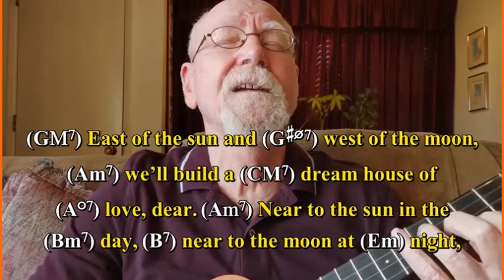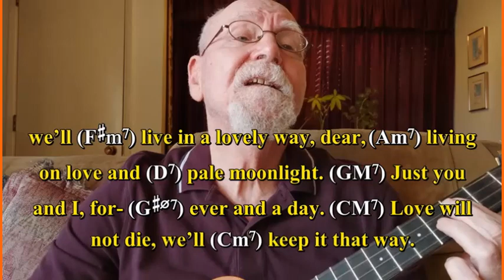East of the Sun (Ukulele, Lyrics, Chords)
East of the Sun (and West of the Moon) was written in 1934 by Brooks Bowman for a student production at Princeton University.  It soon became a jazz standard.